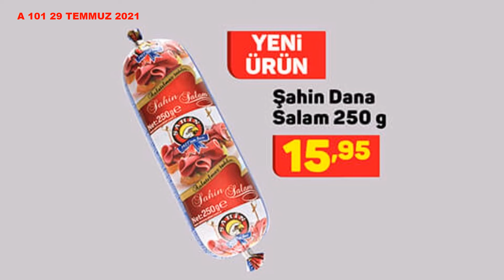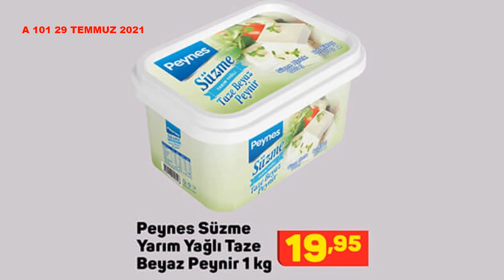A101 'de GELECEK PERŞEMBE DOPDOLU YEPYENİ ÜRÜNLER | A101 29 TEMMUZ PERŞEMBEDEN İTİBAREN ALDIN ALDIN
A101 29 Temmuz 2021 aktüel kataloğunu incelediğimizde yeni kampanya döneminde de müşterileri harika ürünlerin karşılayacağını görüyoruz.  Bu ürünler arasında elektronikten zücacciyeye, oyuncaktan tekstile, kamp malzemelerinden gıda ürünlerine bir çok ürün yer alıyor. Yeni A101 Aldın Aldın kataloğu olan 29 Temmuz 2021 A101 aktüel kataloğunun ilk sayfasına göz attığımızda bizleri elektronik ürünler karşılıyor. Dahili Wi-fi modülü sayesinde kablosuz bir şekilde ağınıza bağlayabileceğiniz, 2 adet USB girişli, Wireless Display özellikli, dahili uydu alıcılı, 4K görüntü kalitesine sahip, 2 yıl garantili HI-LEVEL 55″ UltraHD Android Smart Led TV 3799 TL. Youtube, Netflix ve Prime Video gibi içerik platformlarını destekleyen, USB üzerinden medya dosyalarını oynatabilen, kredi kartına taksitli bir şekilde sahip olabileceğiniz, ücretsiz montaj imkanı ile dikkat çekeni 3 yıl garantili Toshiba 43″ FullHD Smart LED TV 3099 TL. IOS ve Android uyumlu, 2 yıl garantili Piranha Bluetooth Kulaklık 59,95 TL. Dahili mikrofonu sayesinde sesli görüşme yapabileceğiniz, güçlü bass sesi ile dikkat çeken, farklı renklerde, 2 yıl garantili Piranha Bluetooth Hoparlör 69,95 TL. Philips Kulak İçi Kulaklık 39,95 TL. 2 adet USB çıkışı bulunan, 2 yıl garantili Philips 10000 mAh Powerbank 69,95 TL. Mekanlarınızdaki internet ağınızın kapsama alanını genişletmenize yardımcı olacak, 3 yıl garantili Mercusys Kablosuz Ağ Genişletici 89,95 TL. Piranha Kablolu Kulaklık 34,95 TL. GoSmart 64GB Smart USB Bellek 39,95 TL. A101 de bu hafta geçerli olacak 29 Temmuz A101 aktüel kataloğunda yer alan elektronik ürünler arasında çok sayıda elektrikli ev aletleri de yer alıyor. Multi Cyclone torbasız filtreleme özellikli, otomatik kablo sarmalı, farklı gövde renkleri ile satışa sunulan, 3 yıl garantili Fantom Cyclone Elektrikli Süpürge 499 TL. Aprilla Saç Kesme Makinesi 79,95 TL. Tam şarj ile 6 damacanaya kadar kullanabileceğiniz, paslanmaz çelikten üretilmiş, 2 yıl garantili NUO General Home Şarjlı Su Pompası 29,95 TL. Arzum Eco Çay Makinesi 259 TL. Arzum Pery Saç Kurutma Makinesi 109 TL. 5 fincan kapasiteli, taşma önleme sistemine sahip, 3 yıl garantili Arzum Okka Minio Jet Türk Kahvesi Makinesi 279 TL. Arzum Nuvo Saç Maşası 79,95 TL. 29 Temmuz 2021 A101 Aldın Aldın kataloğunun ikinci sayfasında yer alan dikkat çekici ürünler arasında SEG markalı ürünler de var. Ücretsiz teslimat ve kurulum imkanı ile sahip olabileceğiniz, 12 kişilik yıkama kapasiteli, 6 programlı, 2 yıl garantili SEG Bulaşık Makinesi 1999 TL. Gecikmeli başlatma, elektronik kontrol paneli, ön yıkama ve 15 program gibi özellikleri ile ön plana çıkan, 5 kg yıkama kapasiteli ve 2 yıl garantili SEG Çamaşır Makinesi 1499 TL.  A101 aktüel 29 Temmuz 2021 kataloğunda yer alan indirimli ürünler saymakla bitmiyor. Kataloğun üçüncü sayfasını incelediğimizde bizleri bir birinden çık züccaciye ürünleri karşılıyor. Luminarc Dikdörtgen Servis Tabağı 19,95 TL. Luminarc Temperli Oval Fırın Kabı 20,95 TL. Küçük Boy Kayık Tabak 1,95 TL. Lux Pratik Sarımsak Ezici 6,95 TL. Silikon Buzluk 6,50 TL. Alevli ve gazlı ocaklarda kullanıma uygun